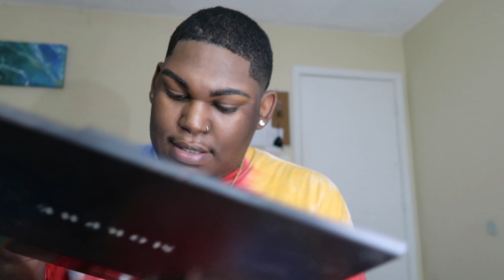UPDATED EVERYDAY MAKEUP ROUTINE